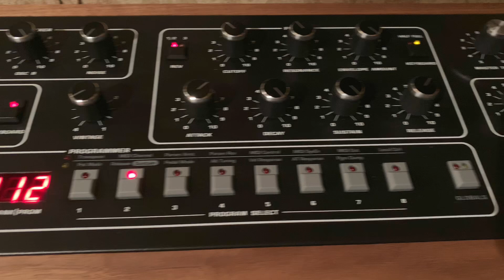I finally bought Sequential Prophet5 Rev4!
最近はNewJeansとかLe Sserafimをよく聴いています！